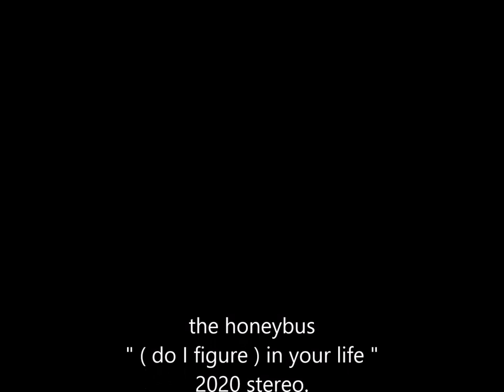the honeybus " (do I figure) in your life " 2020 stereo mix.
the honeybus  " (do I figure) in your life "  mono to stereo mix.
Honeybus were a 1960s pop group formed in April 1967, in London. They are best known for their 1968 UK Top 10 hit single, "I Can't Let Maggie Go",written by Pete Dello who also composed their previous single "(Do I Figure) In Your Life", later recorded by Dave Berry, Ian Matthews, Joe Cocker, Dave Stewart, Paul Carrack, Samantha Jones, Dana and Pierce Turner.
The band's main composers were Dello and Ray Cane although other members contributed songs. The group's supporters and critics, amongst them Kenny Everett, compared the band to Rubber Soul-era Beatles.

Honeybus had a major hit with 1968's "I Can't Let Maggie Go", which was so popular that it earned the band a cover photo on the popular music magazine, Disc and Music Echo, for which they posed atop a red London bus. "I Can't Let Maggie Go" reached Number 8 in the UK Singles Chart, in April 1968, staying in the Top 40 for over two months.

Dello resigned in August 1968. The band recruited Jim Kelly on guitar and vocals to replace him and Cane began songwriting and performing lead vocals. This line-up scored minor successes with "She Sold Blackpool Rock" and "Girl Of Independent Means". Honeybus eventually disbanded late in 1969. Their 1970 album Story, without an active band to promote it, failed to chart. However, it is now highly collectable and sells for around £1,000 in perfect condition. It has since been re-issued on compact disc.

Dello, Hare and Kelly all went on to record solo material in the early 1970s that was critically acclaimed but failed to achieve significant commercial success.

The Dello line-up of the band reunited in 1971 to record a new body of songs for the Bell Records label and a complete LP, Recital, for the British division of Warner Bros. Records. A change in management at Warner Brothers meant that Recital was never issued.

"I Can't Let Maggie Go" was also a top 10 hit in Italy, with a version made by Equipe 84, entitled "Un angelo blu" ("A blue angel"). It enjoyed an unexpected return in popularity in the 1970s, when it was used as the TV jingle commercial for "Nimble", a bread produced for slimmers.